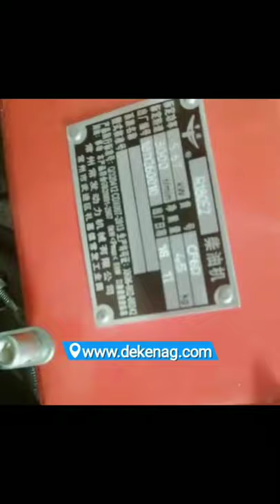china shandong power tiller working condition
best hand tiller
cordless garden tiller
small gas garden tiller